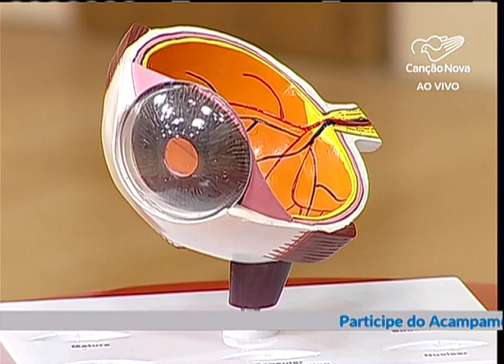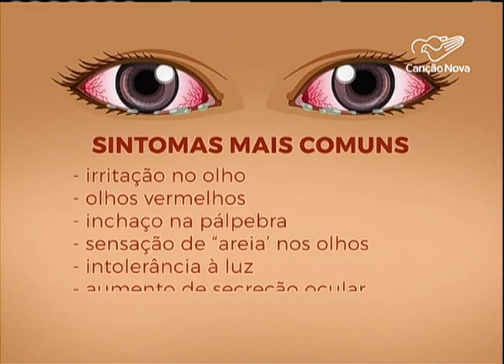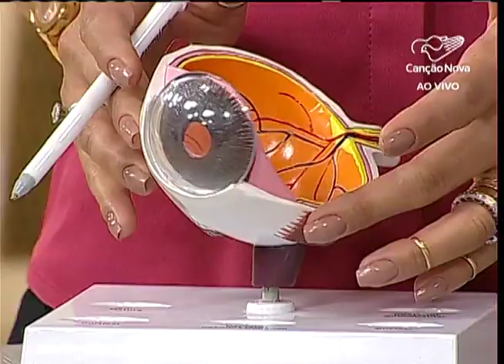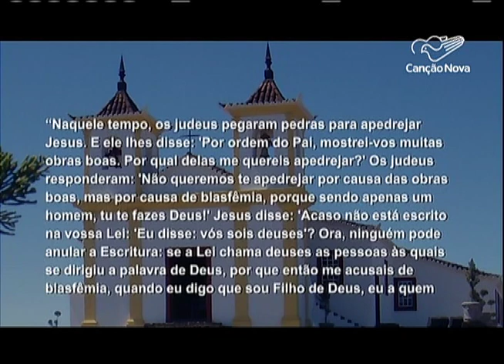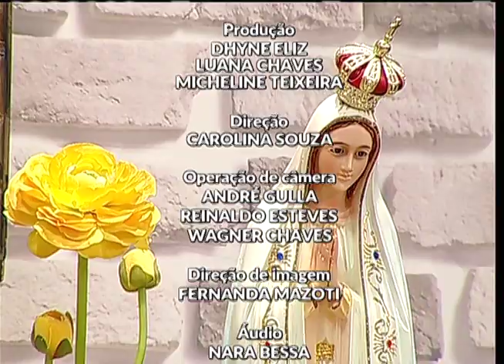Manhã Viva - 23/03/18 - Conjuntivite